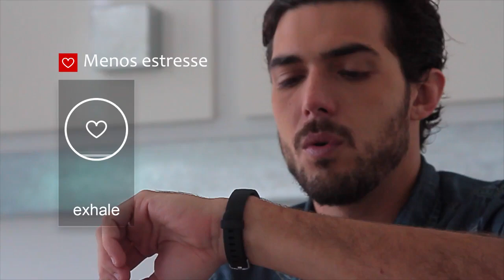Pulseira Inteligente Fitness Easy Mobile Ultra Fit HR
A Pulseira Inteligente Fitness Ultra Fit HR da Easy Mobile monitora batimentos cardíacos, conta passos, calorias e muito mais! Tudo registrado em seu smartphone durante as corridas, pedaladas e outras práticas esportivas, cuidando de sua saúde e bem estar. Confira!